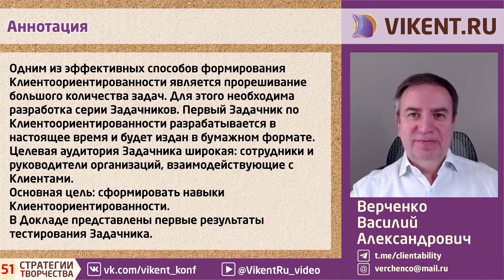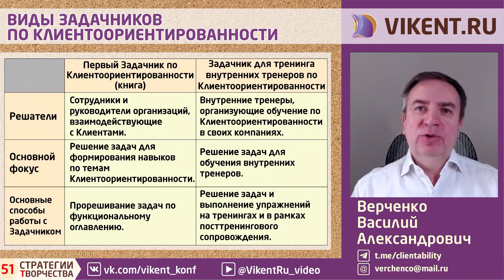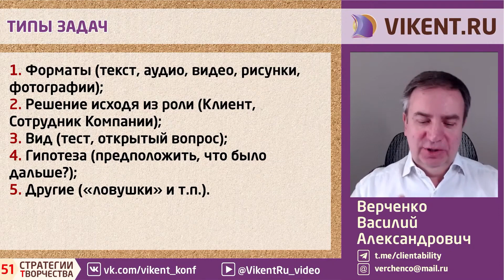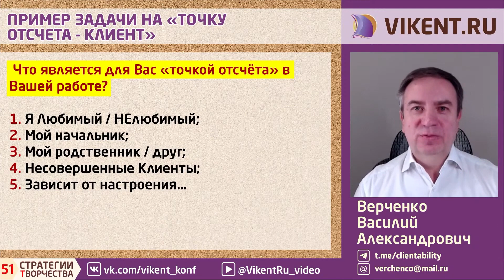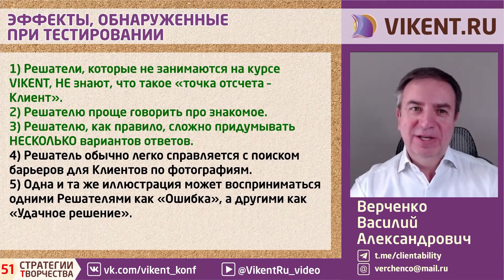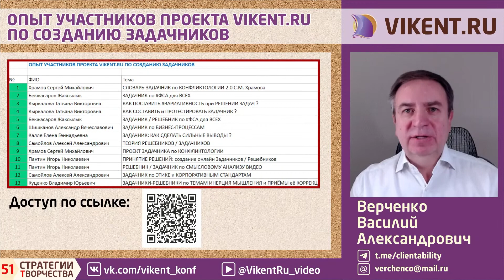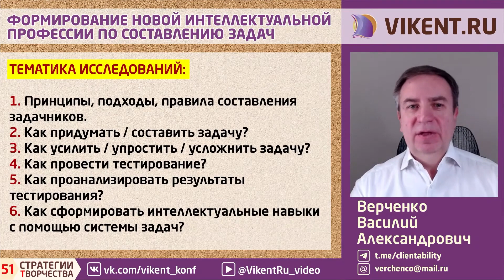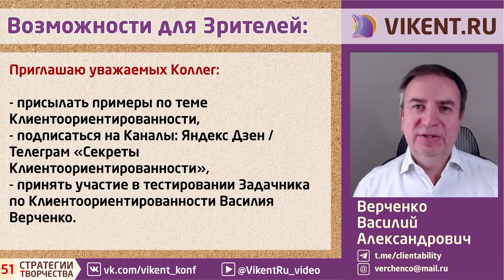ЗАДАЧНИКИ по КЛИЕНТООРИЕНТИРОВАННОСТИ В.А. Верченко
Уважаемые умные Зрители!

Видеозапись Доклада Василия Александровича Верченко (г. Москва), который он прочитал на 51-й онлайн-конференции «Стратегии творчества» 18 декабря 2022 года

Наш Докладчик готов ответить на Ваши вопросы под видеозаписью Доклада-51 на YouTube.

Напоминаю: по контактным данным Докладчика принимаются заказы на его Книгу.

+ Ваши дополнительные возможности

1) Начат приём Ваших вопросов по более чем 400-м направлениям творческой деятельности на онлайн-консультацию VIKENT.RU, которая пройдёт вечером 19 марта 2023 (Воскресенье) в 19:59 (мск).
Это принципиально бесплатный формат.

ДЗЕН:
Канал VKENT.RU:

ФЕЙСБУК:
Встречи и конференции проекта VIKENT.RU